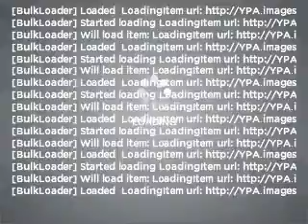2009 Chevrolet Cobalt - Monaca PA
Year: 2009
Make: Chevrolet
Model: Cobalt
Trim: LT
Engine: 2.2 liter inline 4 cylinder 16 valve
Transmission: Automatic
Color: Dark Gray
Mileage: 36532
Address:
750 Beaver Valley Mall, RT18
Monaca, PA 15061